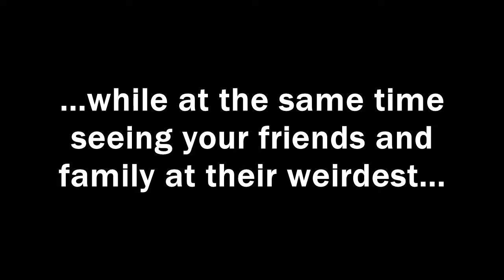A Conversation Through Time